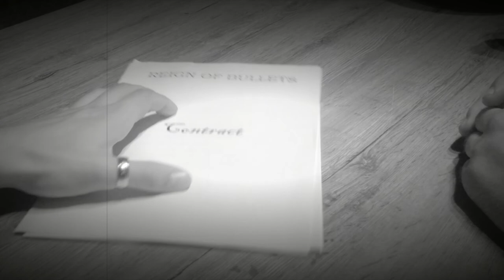Reign Of Bullets - Chapter 1 "SIGN FOR THE TRUTH"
This is the first episode of our mini-serie in each episode we will take you on our journey on hou we make the course of destruction.